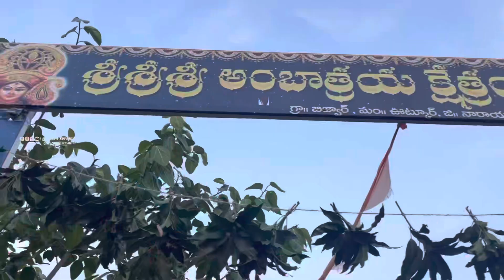Ganapathi puja gavripuja#bharathswamyoffical#